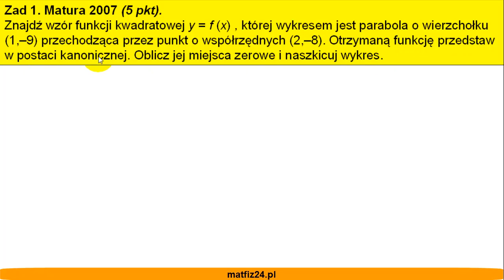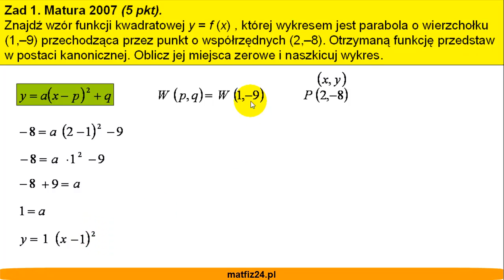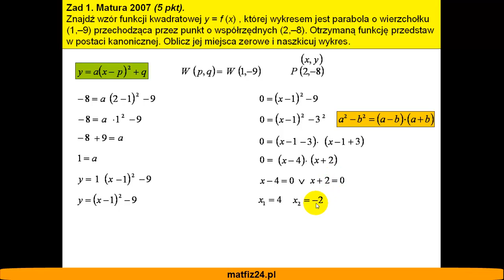Matura z matematyki 2007 - zad 1 - Wzór funkcji kwadratowej - Matfiz24.pl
Zadanie maturalne 1
Znajdź wzór funkcji kwadratowej i oblicz jej miejsca zerowe.